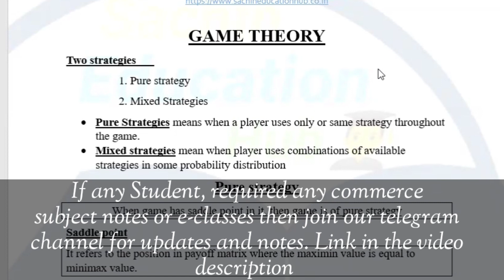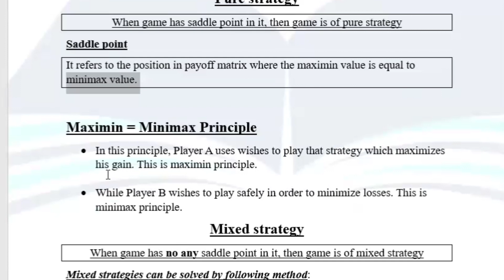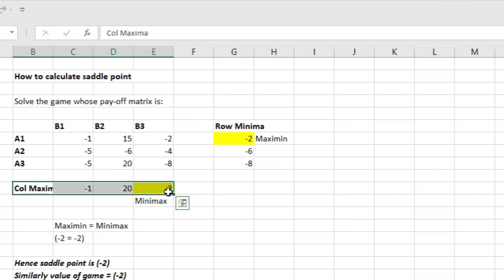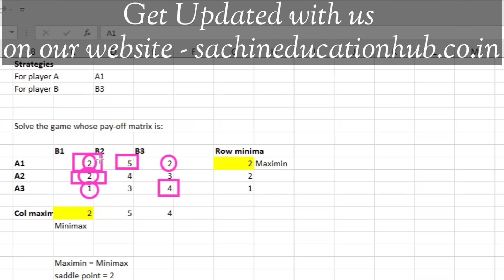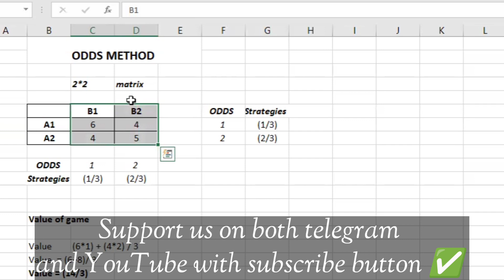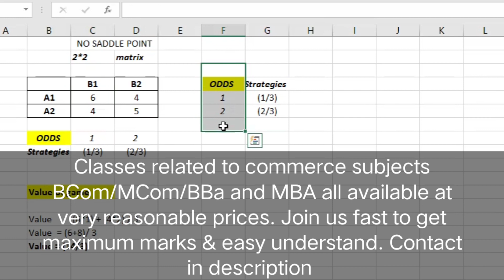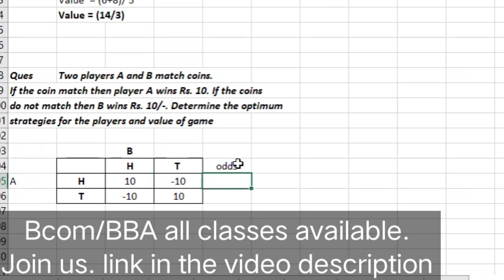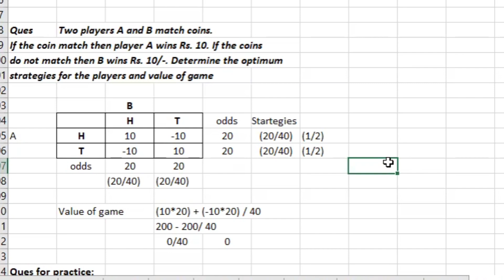Saddle point | ODDS method | Pure strategy | Maximin and Minimax principle | Mixed strategies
Hello Everyone!
Welcome to SACHIN EDUCATION HUB. This is our 1st channel that helps all commerce students in their studies through videos, notes, books and classes. We are just recently starting our 2nd new channel SACHIN EDUCATION HUB IN ENGLISH which helps students in understand the concept in English and important topic will be covered only.

CLASSES INFORMATION:
We are also providing online classes to all commerce students (B.Com/BBA/M.COM/MBA and CA students as well).

Classes available both in Individual way and Group Classes. We are charging very low fees for our classes ₹ 800/- per month.

Timings are very flexible for everyone - Morning, afternoon, evening and Night (All batches available).

For regular Batches - ₹800/- per month
For particular chapter revision - ₹200/-
For Revision Classes - ₹2000/- (full practicals revision in 1 month)

Benefits to get our e-classes are:
1. More than 100+ practicals
2. Special Classes on Saturday and Sunday for doubts of students
3. Regular Class Notes provided to students.
4. 3 Free Classes provided at starting of class to get familiar with class environment
5. In theory subjects - revision tricks and learning tricks provided.
6. Prizes for students first, second and 3rd under test series conducted.

Student if want to study any commerce subject with us (online) will register for class through following link: - Registration link for online classes

In the above video: - We will learn about:

1. How to calculate saddle point
2. pure strategies
3. mixed strategies
4. Odds method
5. Maximin and Minimax principle

Get Video Notes (Download) -

Facebook and Telegram: - SACHIN EDUCATION HUB(personal contacts)